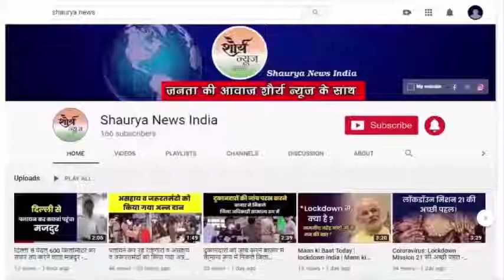काशी में श्री राम जन्मभूमि मंदिर निर्माण के लिए हुई बैठक, मंत्री नीलकंठ तिवारी ने किया शुभारंभ।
वाराणसी के भेलूपुर थाना अंतर्गत हनुमान प्रसाद पोद्दार अंध विद्यालय में अखिल भारतीय सन्त समिति के राष्ट्रीय कार्यकारिणी का बैठक किया गया इस बैठक में अयोध्या के श्रीराम जन्मभूमि तीर्थ क्षेत्र के महामंत्री चंपत राय ने अपनी बातों को रखा।कहा कि पुरातत्व विभाग ने कहा कि आज तक मेरे पास ऐसा कोई तकनीकी ऐसा कोई चीज नही है कि हमे इसे पता कर पाए कि यह कितना पुराना अस्तित्व है।